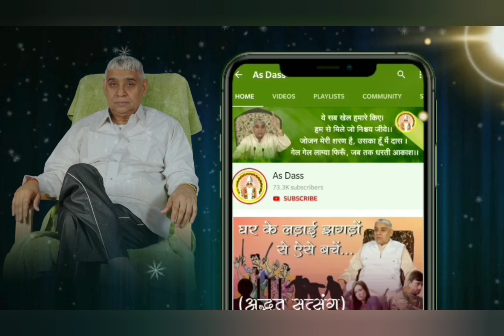ऐसी आस्था बनाओ तब भगवान बचाएगा इनसे | यमदूत | Story Of Dadu Dayal Ji | Sant Rampal Ji | AS DASS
आप देख रहे हैं Sant Rampal Ji Maharaj के मंगलमय प्रवचन... Story Of Dadu Dayal Ji
जगतगुरु तत्वदर्शी संत रामपाल जी महाराज द्वारा लिखित पवित्र पुस्तक
"ज्ञान गंगा"
"जीने की राह"
"गीता तेरा ज्ञान अमृत"
"अंध श्रद्धा भक्ति खतरा-ए-जान"
इसमें से कोई भी एक पुस्तक बिल्कुल निःशल्क मंगाए अपना नाम पूरा पता हमें व्हाटसअप करें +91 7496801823 , 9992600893
अब संत रामपाल जी महाराज जी के मंगल प्रवचन प्रतिदिन सुनिए.
सारथी टी. वी. पर शाम 6:30 बजे से 7:30 तक